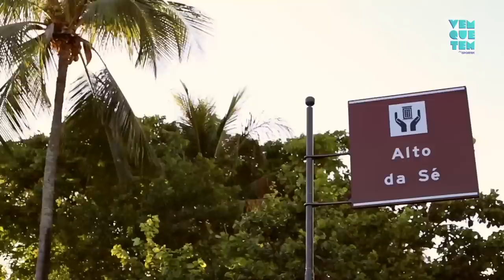Vem Que Tem - Dicas de looks para o carnaval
Já estamos no clima de folia, na contagem regressiva pro carnaval! Eu e Aline do blog Papo nada cabeça fomos até Olinda mostrar nossos achados direto das ladeiras.